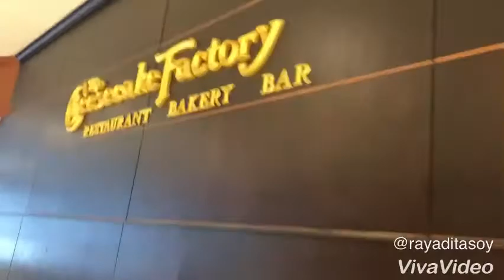Having family time vlogs